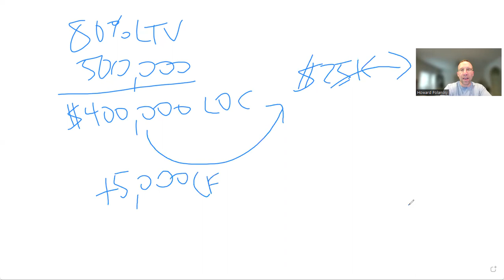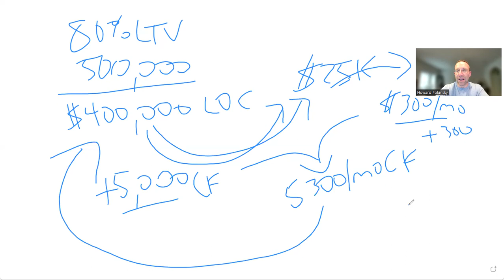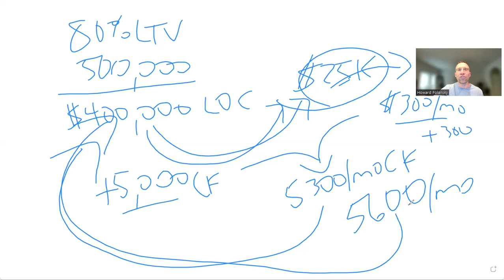$0 debt? Use a strategy for creating passive income using active income!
💸 Imagine leveraging $25,000-$100,000 to build a sustainable stream of passive cash flow.

In this post, we dive into a powerful method that harnesses the potential of borrowed funds to acquire income-generating assets, ultimately paving the way towards financial freedom. By strategically reinvesting borrowed capital, we aim to multiply cash flow and transition from active to passive income.

While the approach involves incurring interest on the borrowed amount, the focus remains on the long-term outcome: wealth accumulation and the pursuit of financial independence.

Want results like this example?  Type “RESULTS” to explore this innovative approach to building a robust passive income stream!